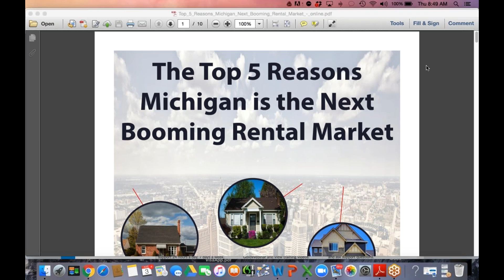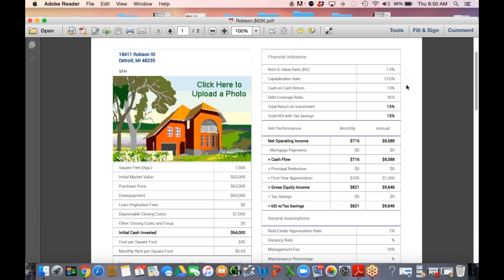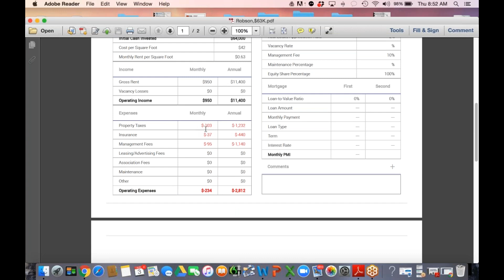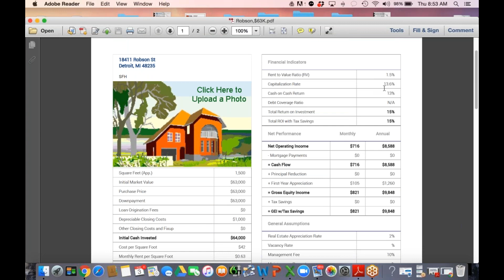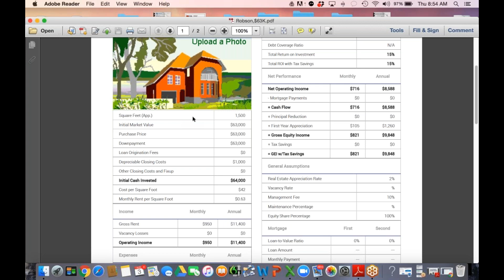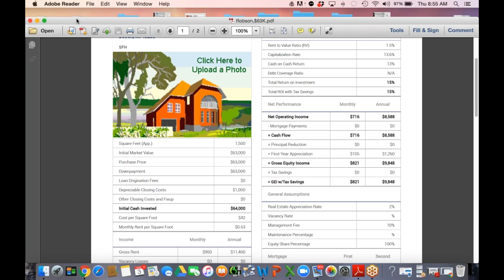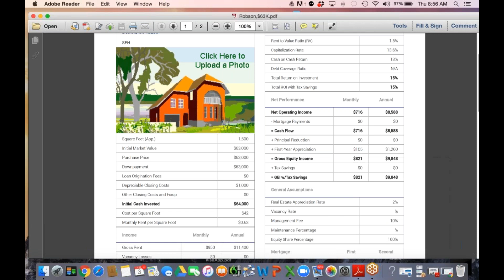2017 08 03 Detroit: Most undervalued real estate market in US Forbes!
Seewing Yee